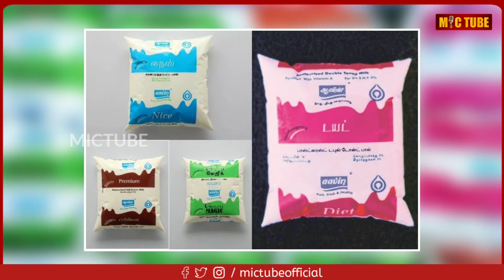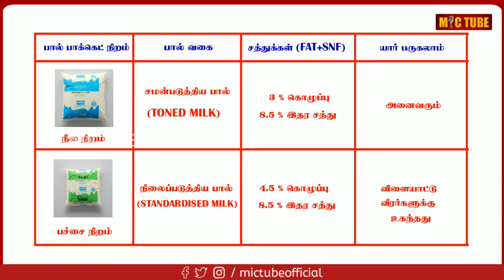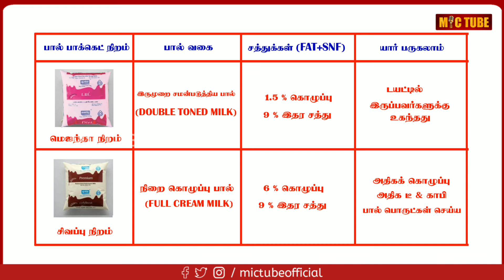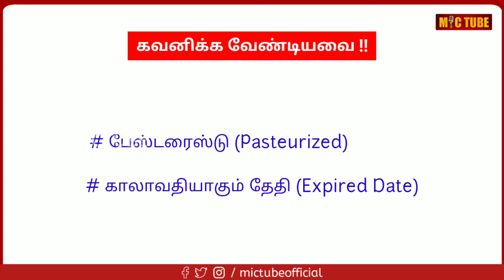ஆவின் பால் எந்த கலர் பாக்கெட் நமக்கு நல்லது ? | How to buy milk | why so many colours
About Mic Tube :
     This channel is about Breaking news,sports news, cinema news, interesting facts, unexplained & unsolved Mysteries, Mystery of the world, top 10 videos, top 5 videos, new inventions, new gadgets, unknown facts, Mystery videos all are in our own language (Tamil)

NOTE :
I don't own all the images/pictures shown in this video. Please note that all the Media and content use in this video to entertain people with valuable information. Thank you so Much for your kind Understanding.